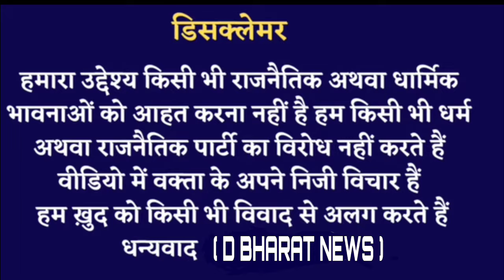Loksbha election 2024 रायबरेली रात भर में बदल गई।।फंस गया चुनाव